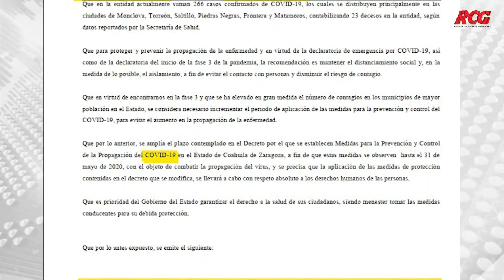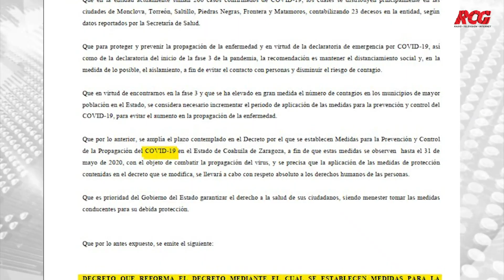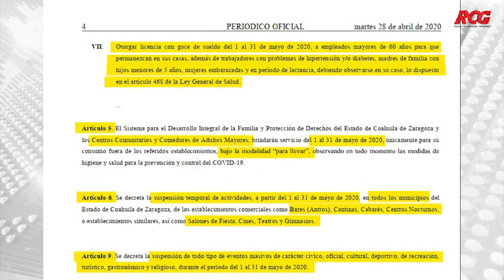Se amplían medidas para prevención y control COVID-19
🛑Se decreta la suspensión temporal de actividades a partir del 1 al 31 de mayo de 2020 en todos los municipios del Estado de Coahuila de los establecimientos comerciales como bares (Antros), cantinas, cabarés, centros nocturnos o establecimientos similares, así como salones de fiesta, cines, teatros y gimnasios.